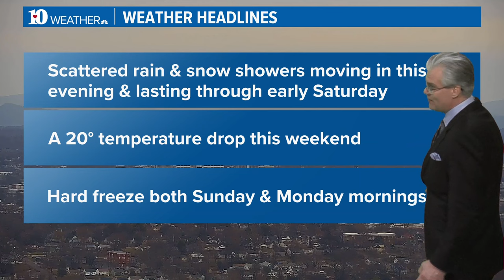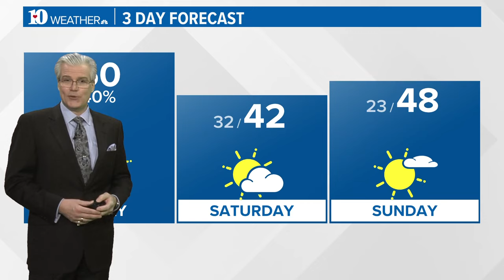Afternoon Weather (2/16): Scattered rain, snow showers moving in the evening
Here is your afternoon weather report on Feb. 16.